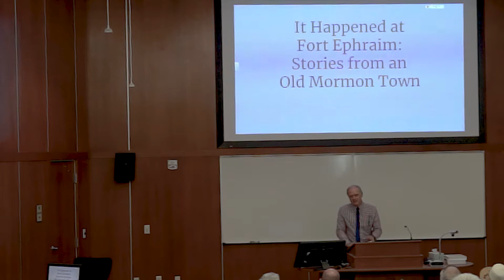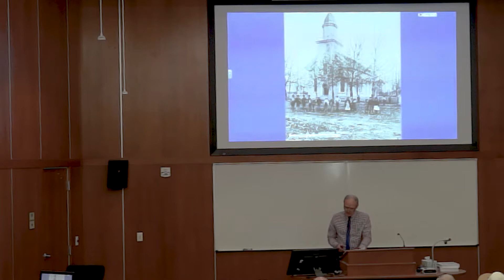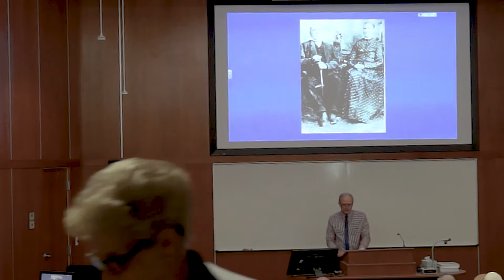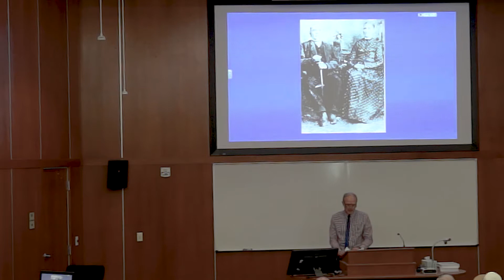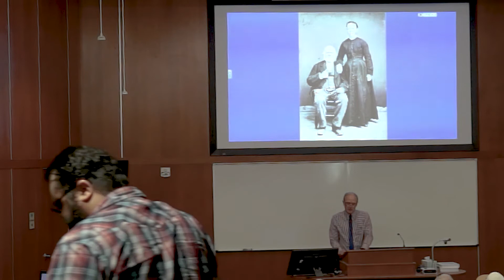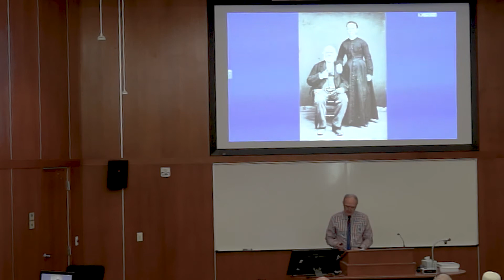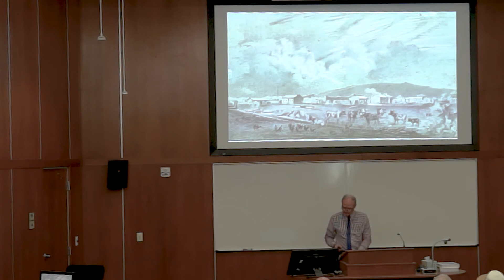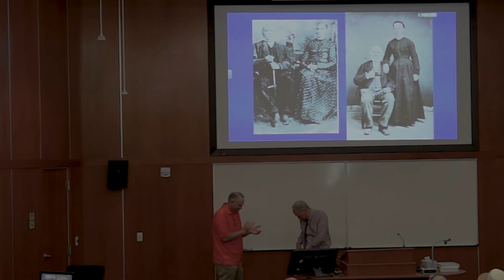David Mackey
2018 Heritage Conference Speakers, Ephraim, Utah.